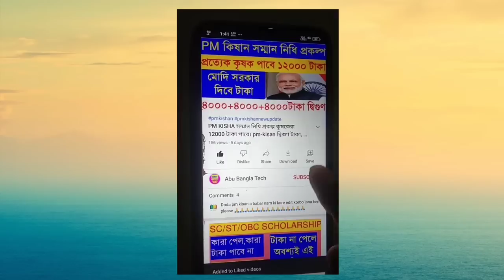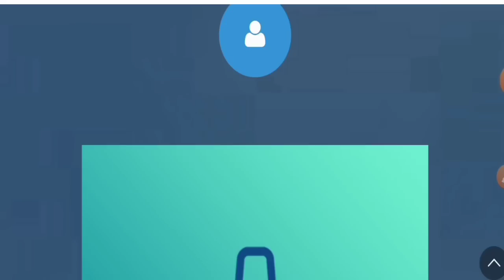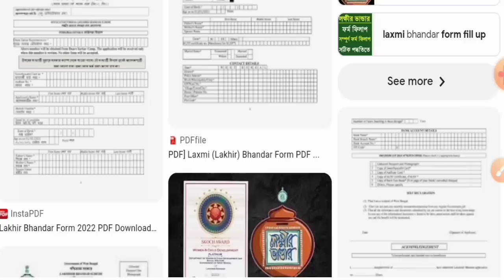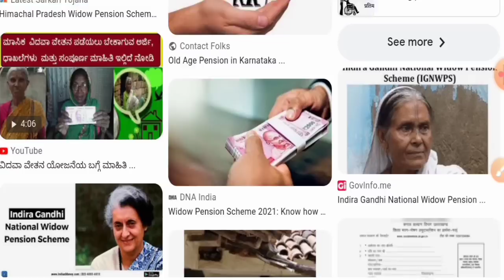শুভ নবর্ষের উপহার / ১লা জানুয়ারি থেকে নতুন ৫টি প্রকল্পের টাকা ঢুকবে | কারা আগে টাকা পাবে?